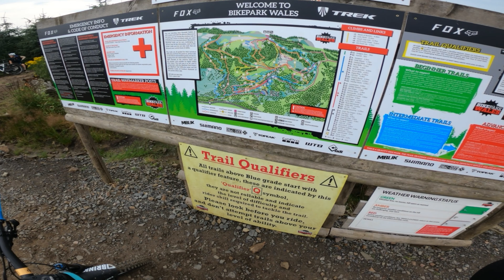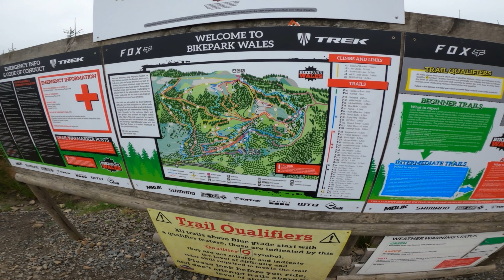Bike Park Wales Uncut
GoPro footage from our visit 13.08.20